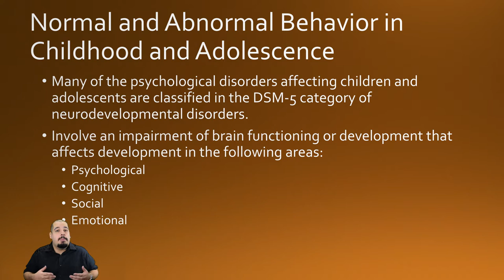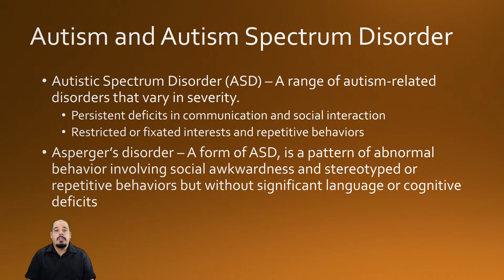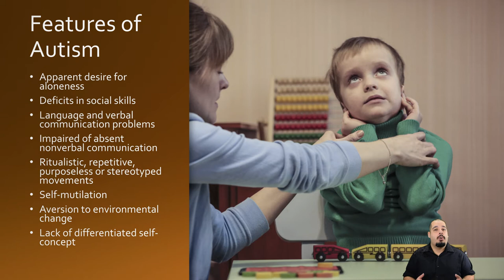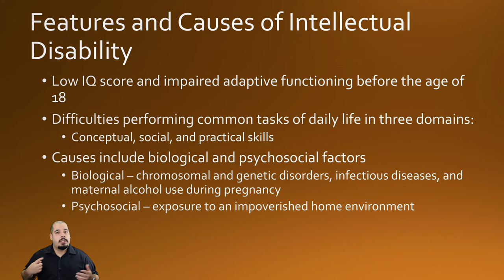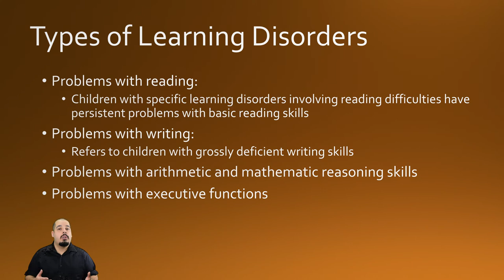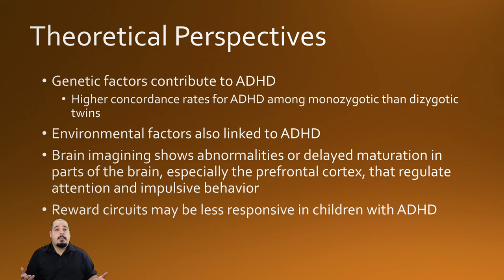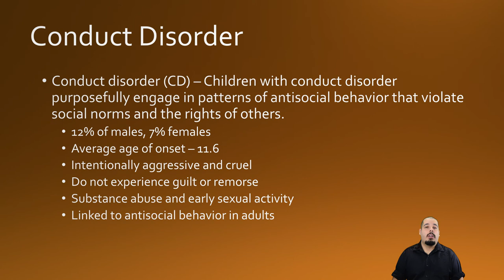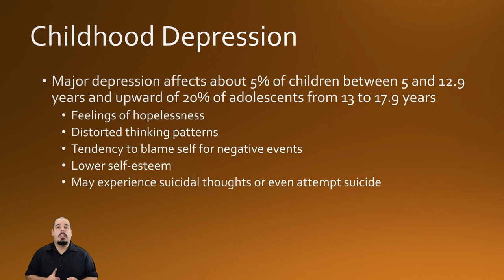Abnormal Psychology Chapter 13 Lecture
Professor Vallejo's lecture on abnormal psychology using chapter 13 of Abnormal Psychology in a Changing World by Nevid, Rathus, & Green

To download the powerpoint presentation, click the link below and select the chapter 13 powerpoint: